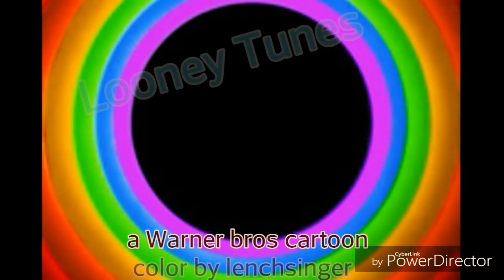Looney tunes opening 5